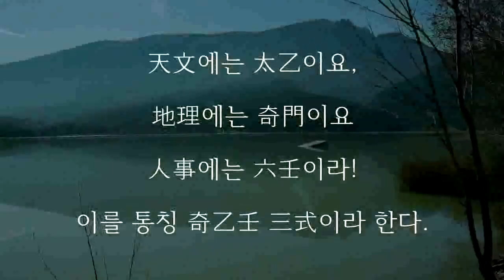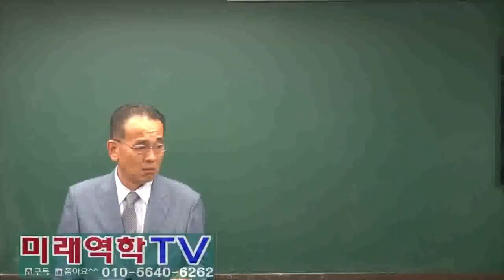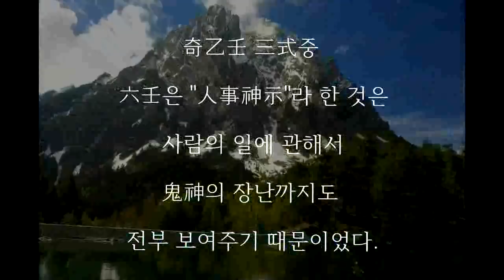윤달이란?(조태운교수)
윤달이란?